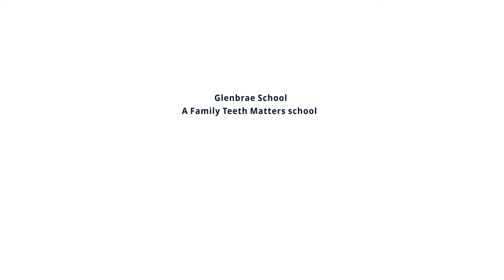Detective Sugar Spotter Monkey hijacks School Assembly, Kick the Fizz Away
Detective Sugar Spotter solves the case  of the mysterious  tooth decay in  New Zealand .
The tragic truth is up to 90%  5 year olds  come to school with tooth decay in  New Zealand  Up to 25% of children starting school have to go to hospital for General Anaesthetic to have teeth pulled out.  This is not specific to New Zealand it is happening world wide.
Watch this for one of  the Detective's  surprise school  visits where she  teaches parents, children and teachers how to solve the mystery and prevent tooth rot ever happening.

Tooth Decay is  Totally Preventable

Special thanks to the staff and students at Glenbrae Primary School
and
family teeth matters